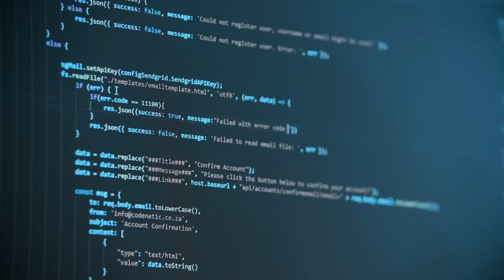Lofi Beats for Data Analysis [focus + relaxation + creativity]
Lofi beats designed for analysts to enhance focus, relaxation, and creativity.

♫ Tracks ♫
00:00 yoitrax - Take my Hand
02:14 yoitrax - Cold
04:32 yoitrax - Bus Stop
06:55 Schematist - Homemade Gelato
09:04 Schematist - Idle June
11:33 Schematist - Vintage Memories
13:36 sakura Hz - Chill
17:25 Batchbug - 11pm
19:25 Vlad Gluschenko - Trees
20:56 yoitrax - City Lights
23:29 yoitrax - Waiting in Line
25:18 yoitrax - Northern Lights
27:27 Schematist - Chai Me
30:43 Schematist - San Fran
33:49 sakura Hz - Neon Samurai
35:23 Batchbug - Another Few wWeks
37:11 Vlad Gluschenko - After the Rain
39:50 yoitrax - Your Eyes
42:25 yoitrax - Raining in Tokyo
44:24 Schematist - Hanoi Breeze
47:11 Schematist - Surface Level
50:25 sakura Hz - Vintage Radio Station
52:36 Batchbug - Twenty Centry
53:55 Vlad Gluschenko - Autumn Walk
56:46 kaleido - Alone with my Thoughts
58:36 kaleido - In Between